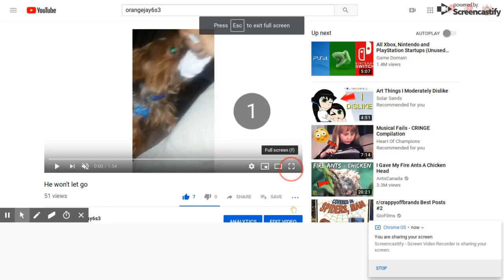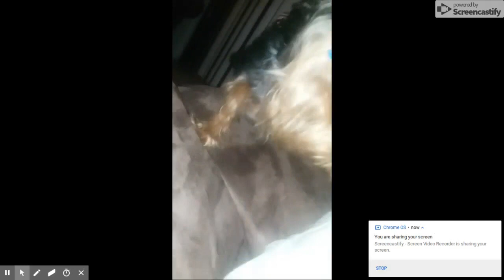Its been awhile hasnt it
i gained alot of subs over time wow oh and thank you guys for still being subbed to me it means alot it shows me that you actually care about what i make even if it is cringy witch it shouldnt  be
song:Ship Wrek and zookeepers-Ark